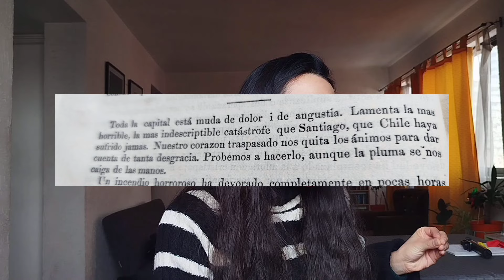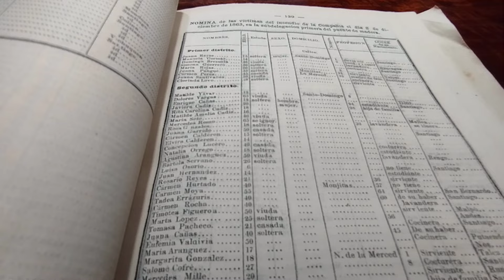El Trágico Incendio de la Iglesia de la Compañía y su Fosa Común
🔥 Descubre la tragedia que sacudió a Santiago de Chile en 1863, donde más de 2.000 mujeres perdieron la vida en el incendio de la Iglesia de la Compañía. 🌟 En este video, exploramos el impactante suceso, sus consecuencias y el lugar donde están enterradas las víctimas. 📍

👉 Quédate para conocer:

El contexto histórico del incendio 🕰️
Detalles escalofriantes del suceso 💔
Información de la Prensa 📜
La Plaza de la Paz y su significado hoy 🕊️